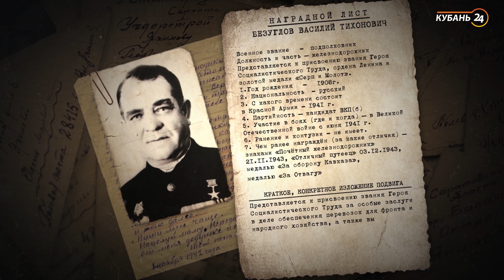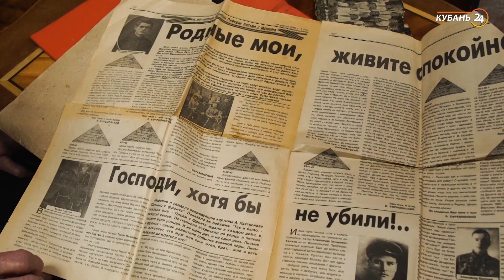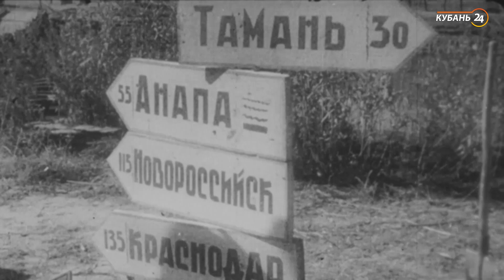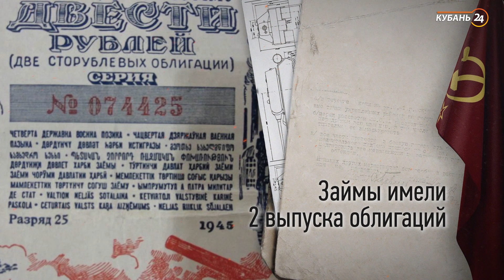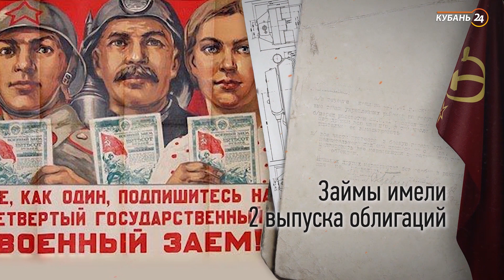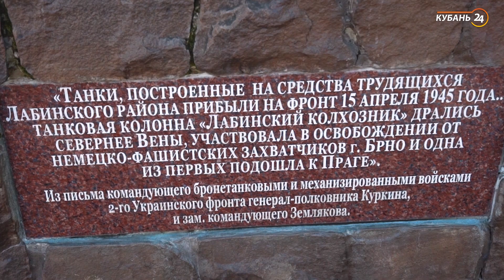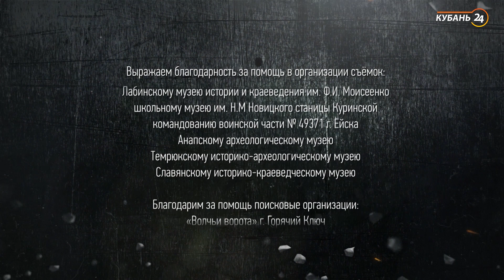Кубань фронту | Война за Отечество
Перед войной 50 процентов ВВП юга составляло сельскохозяйственное. С началом войны на Кубани возникло военное производство - в Новороссийске, Темрюке, Тихорецке, Краснодаре создавали снаряды, поезда и автомашины Предприятия были настолько развиты, что для захватчиков было особенно важно узурпировать эти земли. Что Кубань поставляла фронту, и как это производство защищала Красная Армия, вам расскажут историки и кинохроника в видео.